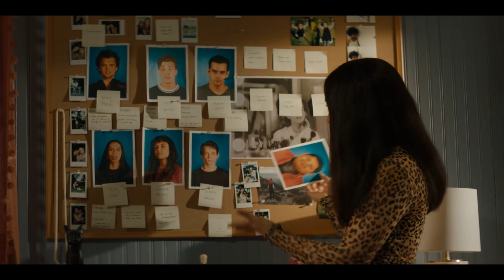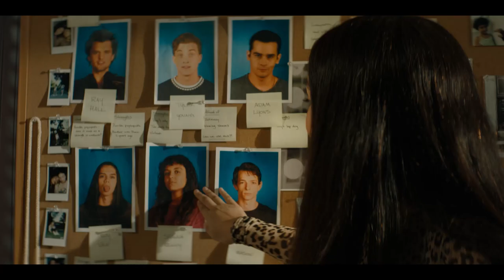PANIC challenge #2: deze val kan je dood betekenen! | Amazon Prime Video Nederland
In de tweede uitdaging moeten de deelnemers over een torenhoge plank lopen zonder vangnet. Alsof dat nog niet gevaarlijk genoeg is, moeten zij dit ook nog eens doen in minder dan 90 seconden. Als dat maar goed gaat... Bekijk PANIC nu op Prime Video!

Welkom op het Nederlandse YouTube kanaal van Amazon Prime Video! Hier vind je de nieuwste trailers, unieke video clips en YouTube video's, die je niet wilt missen.

Prime Video, de online video on demand service van Amazon, is nu ook in Nederland beschikbaar. Bekijk Amazon Originals en Exclusives op Amazon Prime Video. Prime-leden hebben toegang tot tv-series zoals The Grand Tour, Tom Clancy's Without Remorse, The Boys, Hanna en Fleabag. Maar ook grote filmklassiekers waaronder The Matrix, The Godfather en The Lord of the Rings, films van eigen bodem zoals Verliefd op Ibiza, Kruimeltje en Jiskefet en alom bekende TV-shows zoals Modern Family, The Office US en The Big Bang Theory.

Elke maandag, woensdag, vrijdag en zaterdag een nieuwe video om 17:00 uur.